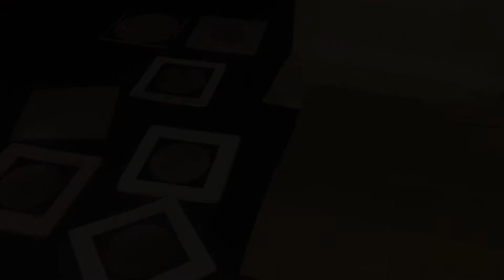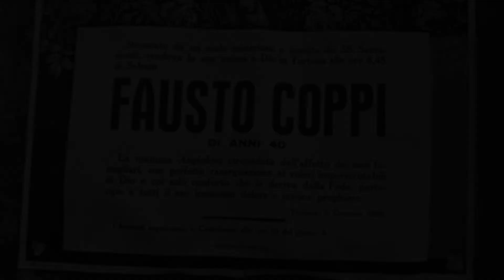MALARIA,IL CASO FAUSTO COPPI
Realizzato nell’ambito del corso di laurea CIM per l'esame di Comunicazione Digitale Multimediale B – Università di Pavia